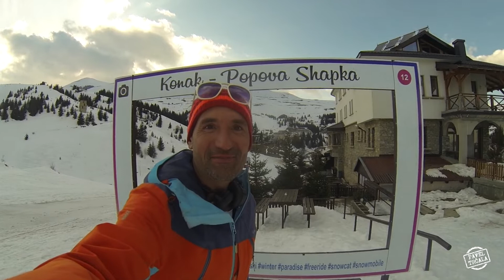Snowkiting s výhledy :: VLOG 394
Ve středisku Popova Šapka jsme dopoledne lyžovali na sjezdovce, která byla relativně mírná, ale zpestřili jsme si jízdy nácvikem oblouků a také jsme vyzkoušeli měření rychlosti.  Odpoledne začlo trochu foukat a to byla šance nahodit kite a prozkoumat krásné terény s dramatickými výhledy do údolí.  Jízda na skůtru na spot byla skvělým bonusem.